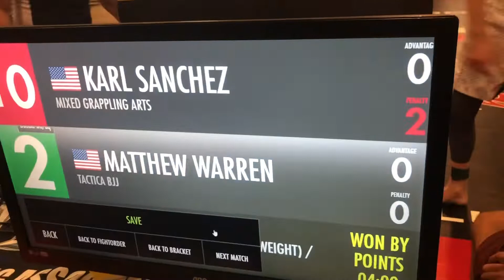Karl Sanchez - MGA (Mixed Grappling Arts) at NAGA 9/7/19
Competing at the NAGA tournament NoGi 40+